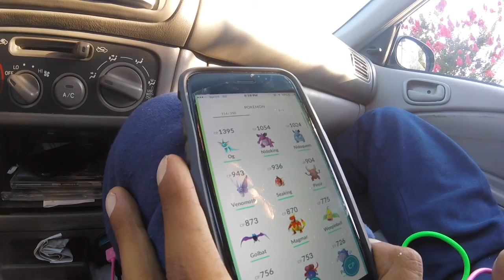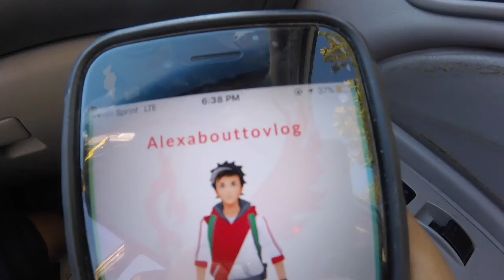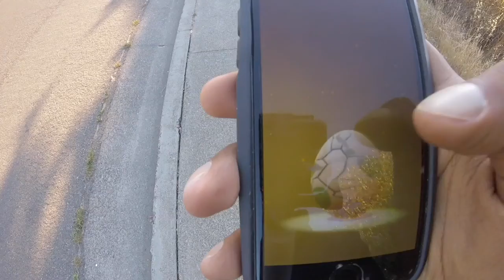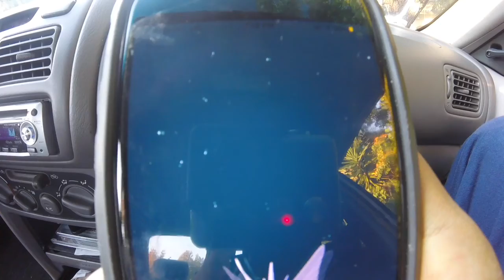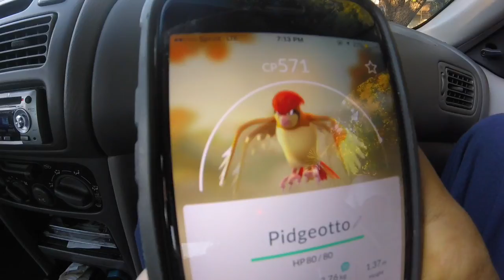Vlog #9 POKÉMON GO ADVENTURES